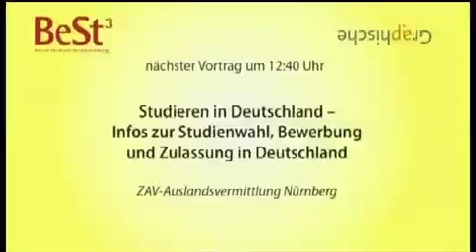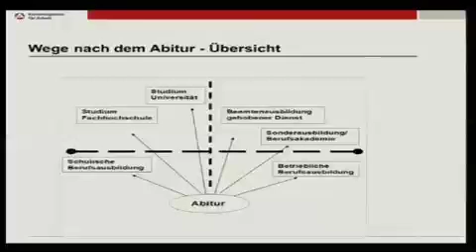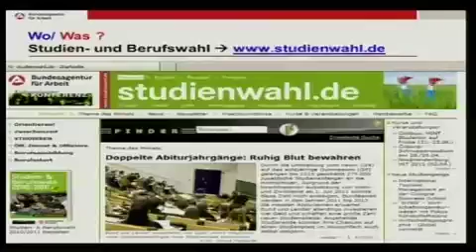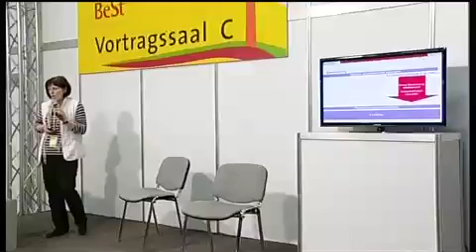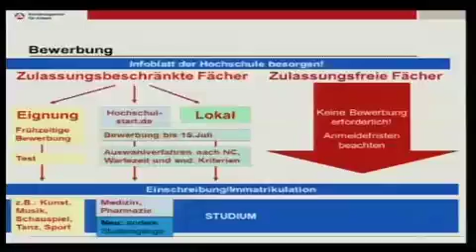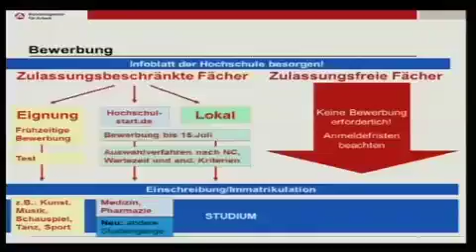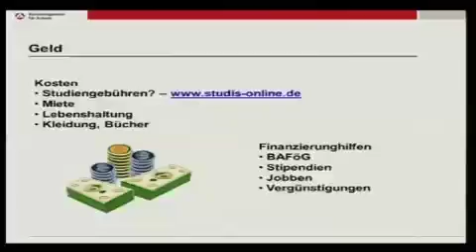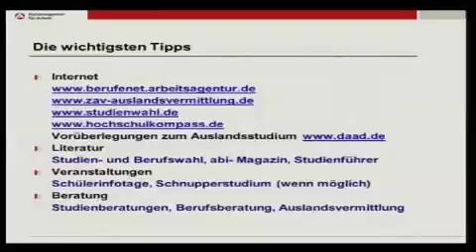Studieren in Deutschland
Infos zur Studienwahl, Bewerbung und Zulassung in Deutschland
Markus Heil, ZAV - Auslandsvermittlung Nürnberg